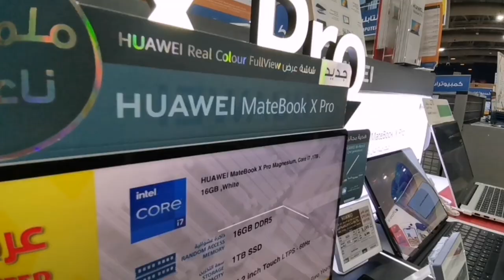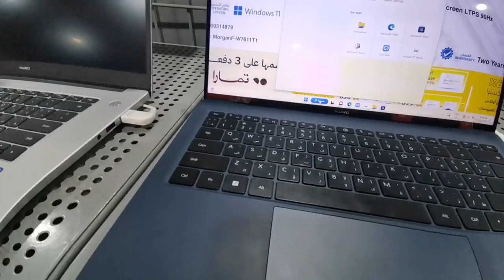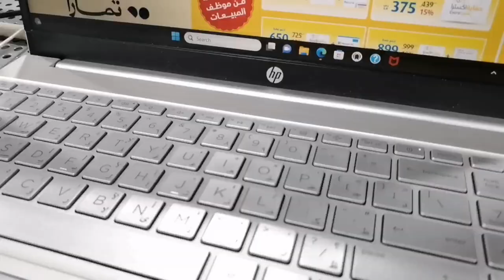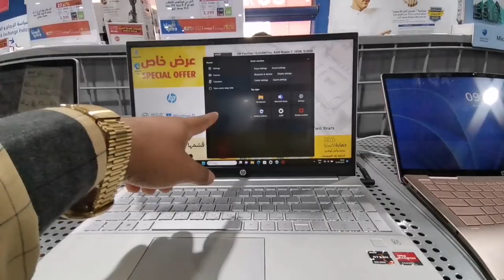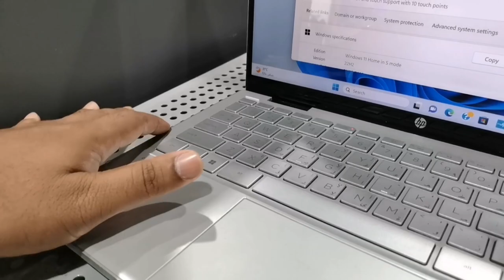Cheap Laptop Price In Saudi Arabia l Saudi arab laptop Market l Used Laptop l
Cheap Laptop Price In Saudi Arabia l Saudi arab laptop Market l Used Laptop Price in Saudi Arab  l  @TravellingYaseen

store location link

eXtra
+966